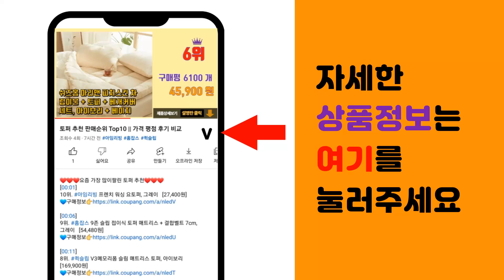어린이비타민 추천 판매순위 Top10 || 가격 평점 후기 비교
❤️❤️❤️요즘 가장 많이팔린 어린이비타민 추천❤️❤️❤️

[00:01]
10위. 데이라이프 아이 밸런스 키즈 멀티비타민&미네랄 33포 1박스, 66g, 1개 [20,000원]

[00:06]
9위. 종근당건강 키즈 멀티비타민 미네랄, 1개, 90g [13,490원]

[00:11]
8위. 릴크리터스 꾸미바이트 이뮨 아연+비타민 C D 150g, 60정, 1개 [13,400원]

[00:16]
7위. 세노비스 키즈 멀티비타민 미네랄, 120정, 1개 [26,200원]

[00:21]
6위. 종근당건강 키즈 멀티비타민 미네랄, 60정, 1개 [13,490원]

[00:26]
5위. 핑크퐁 맛있는 키즈비타민 복숭아맛, 500정, 1세트 [15,900원]

[00:31]
4위. 어린이 캐리와친구들 비타민C 1000정 유아비타민, 1개 [16,500원]

[00:36]
3위. 종근당건강 키즈 멀티비타민 미네랄, 60정, 3개 [37,900원]

[00:41]
2위. 로보카폴리 비타 D 플러스 복숭아맛 캔디, 1000개입, 1.1g [19,550원]

[00:46]
1위. 뽀로로 비타민 C 복숭아맛, 1.2g, 500개 [16,280원]